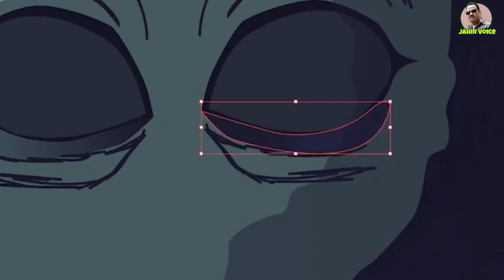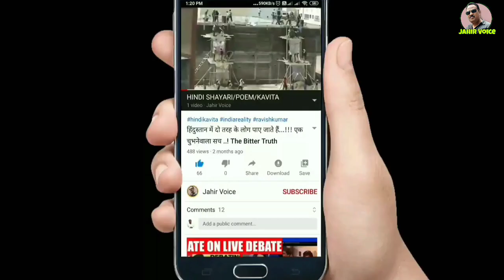एलियन लुक के लिए अपने शरीर के अंग काट रहा है ये सनकी l Black Alien Project Anthony Loffredo Tattoo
कुछ हटके दिखने के लिए, एलियन लुक के लिए अपने शरीर के एक एक अंग काट रहा ये शक्स अपने जिंदगी से खिलवाड़ कर रहा है
who is black alien?
what is black alien project?
what is the black alien's net worth?
who is anthony alfredo's wife?
why does black alien get fingers sliced off?